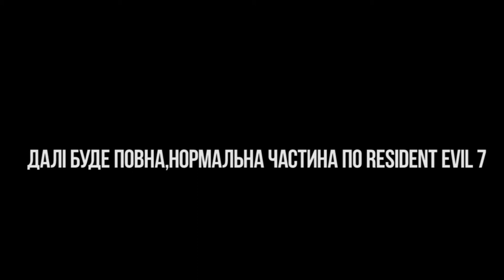CROSS #2 (Alien Isolation,Tekken 6, Dota 2: Dark Moon,Resident Evil 7) REAL LIFE!!